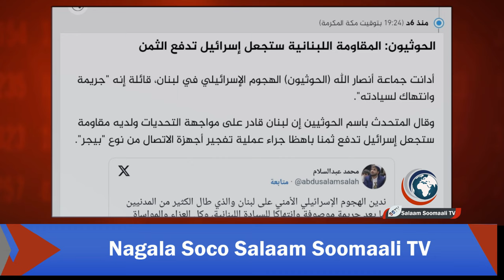HABEEN: Warar cusub oo kasoo kordhay weerarkii cajiibka ahaa ee maanta lagu qaaday Lubnaan